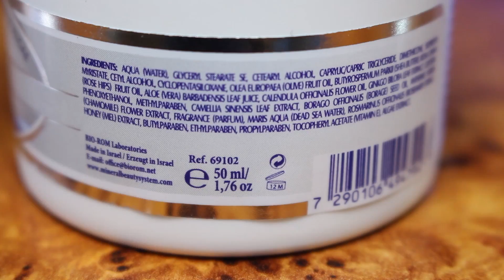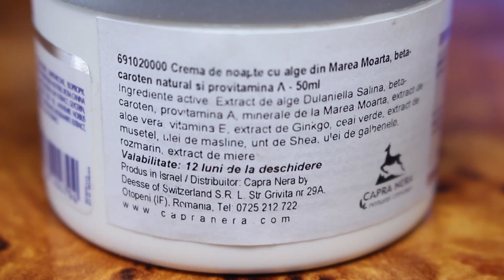Crema de noapte cu alge din Marea Moartă, betacaroten natural și provitamina A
Cremă de noapte cu acțiune multiplă hrănește și hidratează pielea, conferă fermitate pielii și ajută la întârzierea apariției ridurilor. Crema de noapte Mineral Beauty System cu alge de la Marea Moartă, betacaroten natural și provitamina A reprezintă îngrijirea ideală și de înaltă eficiență pentru regenerarea pielii în timpul nopții. Componenta anti-îmbătrânire furnizează un întreg potențial de energie și reîmprospătează pielea printr-o combinație unică de extracte din alge marine, minerale de la Marea Moartă și vitamine atent selecționate. Componenta unică de îngrijire a pielii, algele Dunaliella Salina, furnizează o cantitate generoasă de betacaroten și provitamina A, conferind un puternic efect anti-îmbătrânire. Combinația de minerale de la Marea Moartă, uleiuri esențiale și vitamine fac din această cremă un foarte puternic adjuvant în hrănirea și hidratarea pielii, lăsând-o mătăsoasă, suplă și moale.